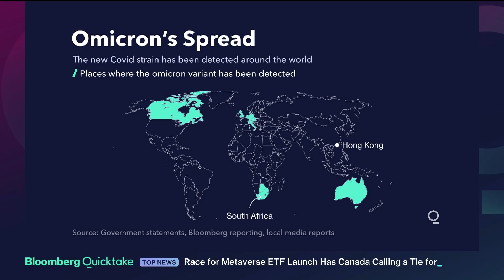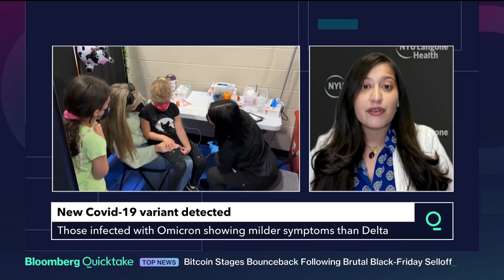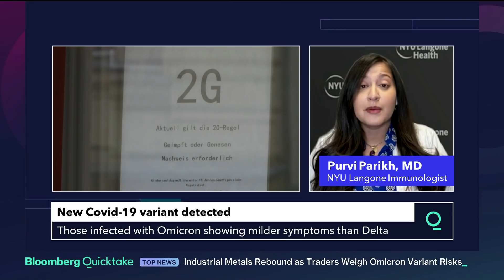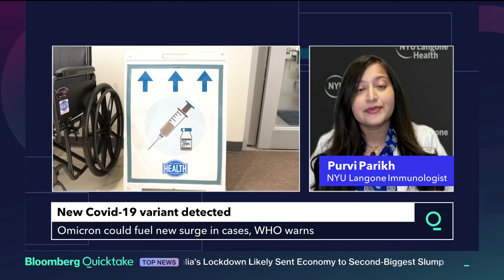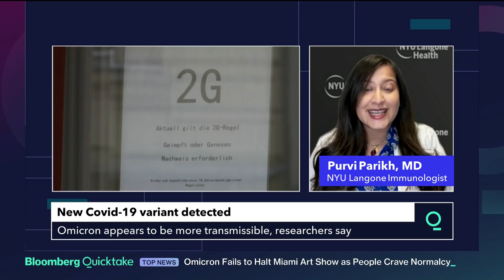Omicron: What You Need to Know Now. The Variant is Spreading and the World is Working to Fight Back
Quicktake's Scarlet Fu talks with Immunologist Dr. Purvi Parikh of NYU Langone Health

Omicron: What you need to know now. The new variant may be a game changer globally

Children under the age of 2 account for about 10% of total hospital admissions in the omicron epicenter Tshwane in South Africa, according to the National Institute for Communicable Diseases.

More kids are being admitted than during the early stages of the country entering the current fourth wave of infections, although a similar trend occurred during the third wave when delta was dominant, said Waasila Jassat, public health specialist at the institute.

South African scientists were last week the first to identify the new variant now known as omicron, and while symptoms have been described as mild, the exact risk from the new strain is still uncertain. Governments across the globe stepped up travel restrictions in response, and the World Health Organization warned that the variant could fuel a fresh surge in infections.